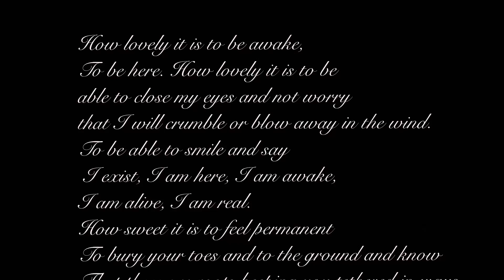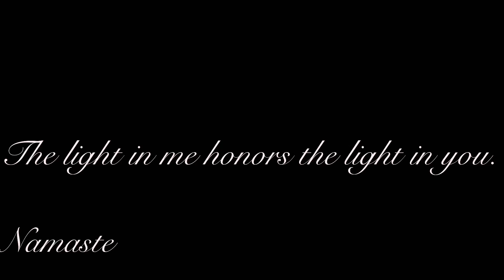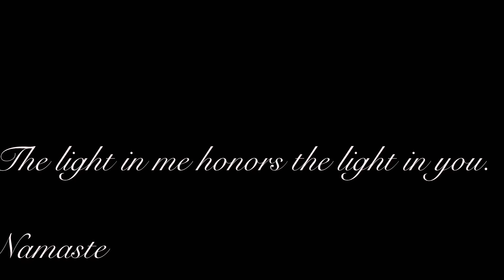Be Dope Do Meditation- Root Chakra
A 10 minute meditation devoted to the root chakra.

Rachael Nicole Be Dope Fitness
See Be Dope Do Yoga-  Root Chakra for 30 min yoga

Music but Samantha Misisian IG: @d.j.m.l